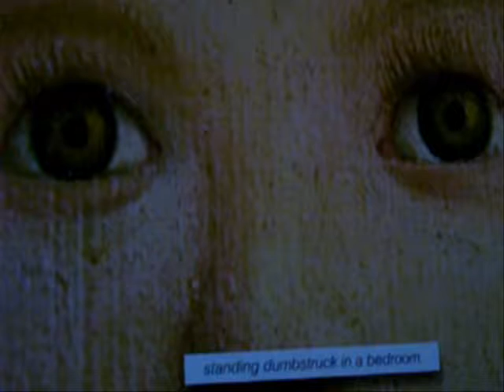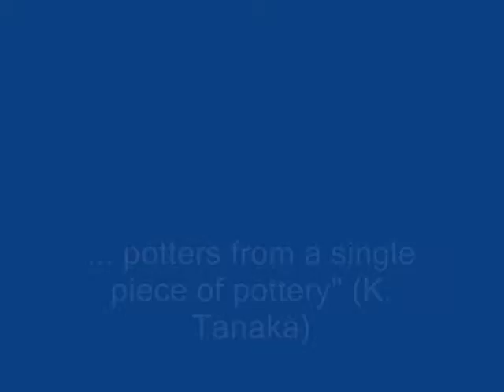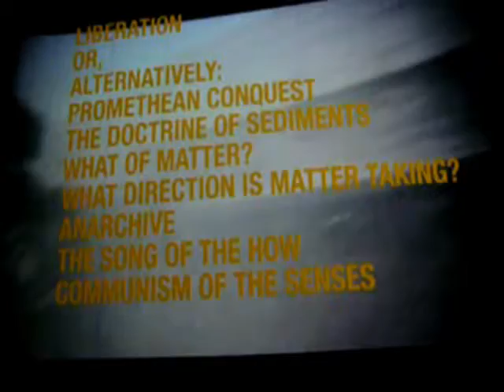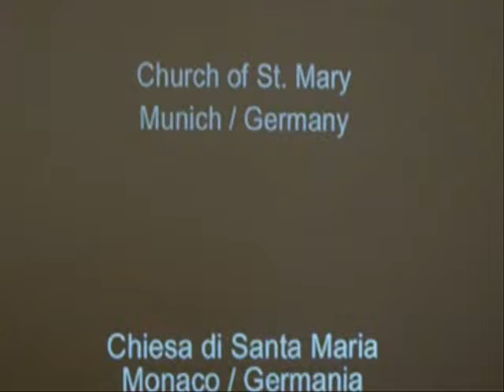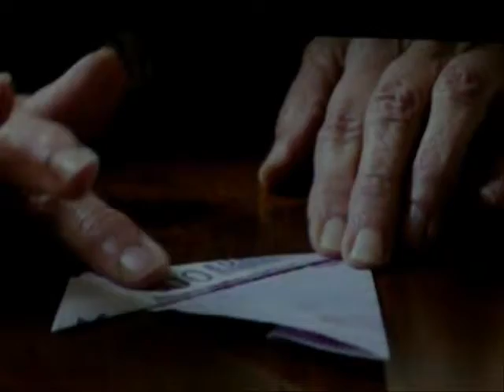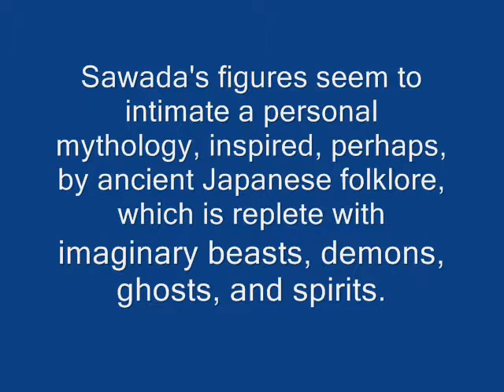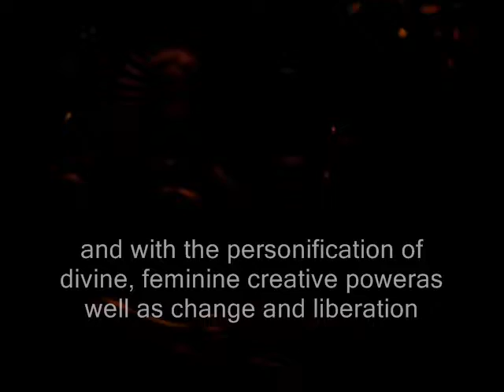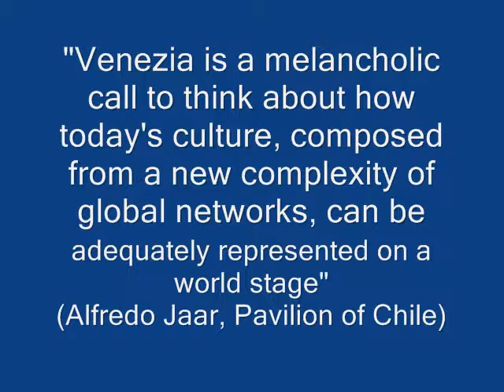THE ENCYCLOPEDIC PALACE. A video by Giuseppe Leo about the 55th Venice Biennale (2013)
This video has been shot by Giuseppe Leo on July, 19th, 2013 at Biennale Giardini and Arsenale.In this channel we've also posted another video about the Israeli Pavilion.